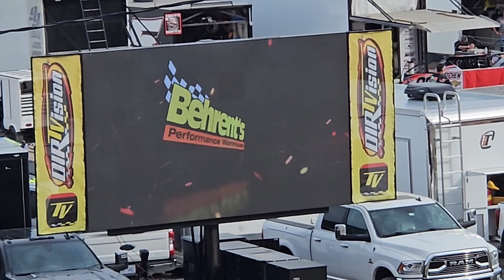Orange County Fair Speedway May 7th 2023 Super DirtCar Series